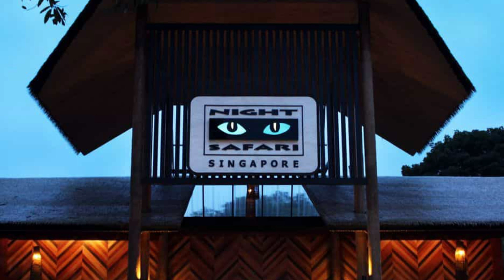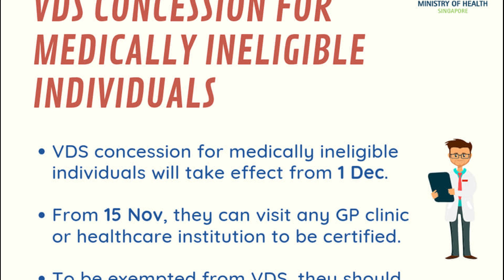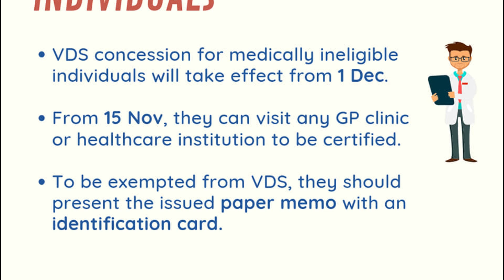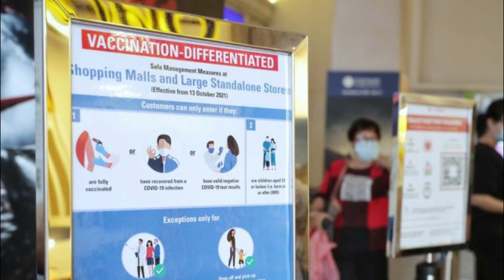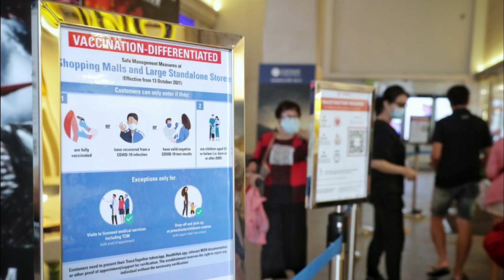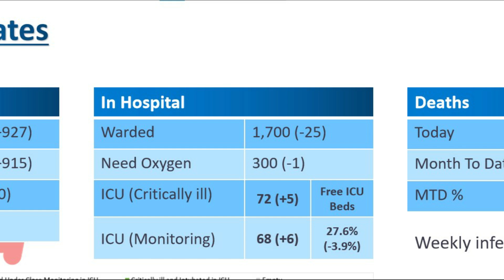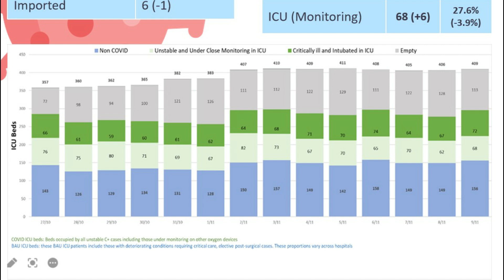4 lions gotten COVID | Concession for medically excused | Faster check-in at malls | 2,470 new cases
4 lions in Singapore's Night Safari were tested positive for Covid-19. So now all 14 lions are ordered to "stay at home" or remain in their own den to avoid further spreading. For those who are medically excused for vaccination, the concession will be provided starting 1 Dec. My solution to quickly solve the current check-in assist in the mall/ Simple but effective.